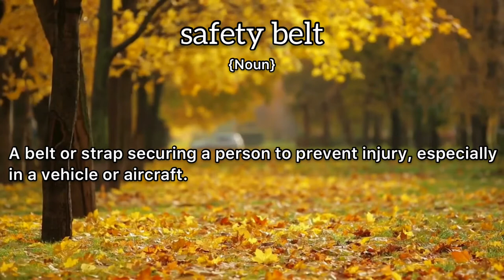Safety Belt Meaning : Definition of Safety Belt